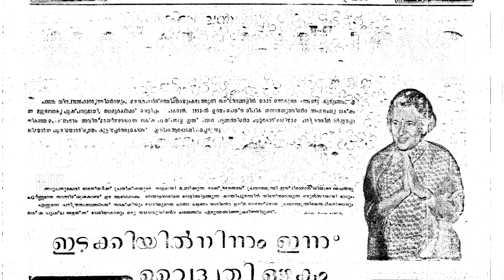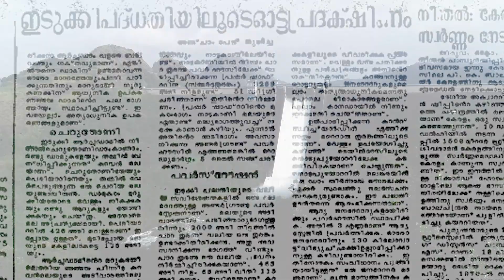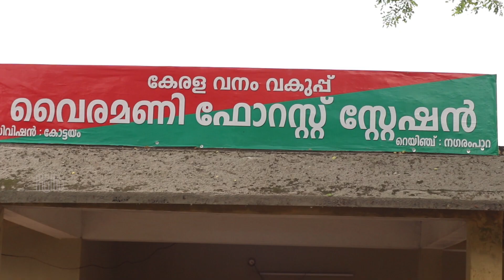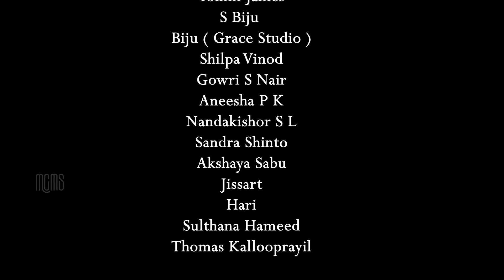ഇടുക്കി കവർന്ന വൈരമണി DOCUMENTARY FEST 2023 | MCMS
documentary idukki nature dam Directed by Anju Babu & Justin JamesThe Department of Communication and Media Studies (MCMS) of Marian College Kuttikkanam Autonomous is one of the youngest departments in the college. Within a brief period, the department has notched up a remarkable position in exemplifying the proactive role of a journalist in the contemporary age. The vibrancy is evident in molding a journalistic career among young minds through a judicious combination of conceptual basis and practical sessions, wherein the hands-on experience is given prime importance. Incidentally, the Outlook magazine has ranked the department among the top Private Mass Communication Colleges in India.